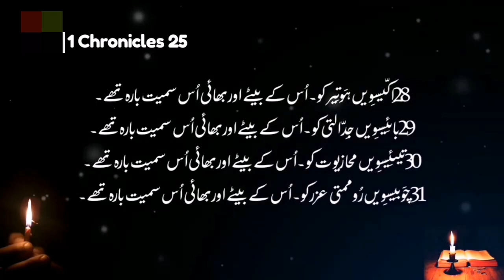1 Chronicles Chapter 25 | Khuda Ka Kalaam |Khuda_Ki_Bataya | Kalaam-e-muqadas | Bible Study in Urdu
1 Chronicles Chapter 25

Sure, here is 1 Chronicles Chapter 25 from the New International Version (NIV):

"1 David, together with the commanders of the army, set apart some of the sons of Asaph, Heman and Jeduthun for the ministry of prophesying, accompanied by harps, lyres and cymbals. Here is the list of the men who performed this service:

2 From the sons of Asaph:

Zakkur, Joseph, Nethaniah and Asarelah. The sons of Asaph were under the supervision of Asaph, who prophesied under the king’s supervision.

3 As for Jeduthun, from his sons:

Gedaliah, Zeri, Jeshaiah, Shimei, Hashabiah and Mattithiah, six in all, under the supervision of their father Jeduthun, who prophesied, using the harp in thanking and praising the Lord.

4 As for Heman, from his sons:

Bukkiah, Mattaniah, Uzziel, Shubael and Jerimoth; Hananiah, Hanani, Eliathah, Giddalti and Romamti-Ezer; Joshbekashah, Mallothi, Hothir and Mahazioth. 5 All these were sons of Heman the king’s seer. They were given him through the promises of God to exalt him. God gave Heman fourteen sons and three daughters.

Bible 1 Chronicles Chapter 25

Certainly, here is 1 Chronicles Chapter 25 from the King James Version (KJV):

"1 Moreover David and the captains of the host separated to the service of the sons of Asaph, and of Heman, and of Jeduthun, who should prophesy with harps, with psalteries, and with cymbals: and the number of the workmen according to their service was:

2 Of the sons of Asaph; Zaccur, and Joseph, and Nethaniah, and Asarelah, the sons of Asaph under the hands of Asaph, which prophesied according to the order of the king.

3 Of Jeduthun: the sons of Jeduthun; Gedaliah, and Zeri, and Jeshaiah, Hashabiah, and Mattithiah, six, under the hands of their father Jeduthun, who prophesied with a harp, to give thanks and to praise the Lord.

4 Of Heman: the sons of Heman; Bukkiah, Mattaniah, Uzziel, Shebuel, and Jerimoth, Hananiah, Hanani, Eliathah, Giddalti, and Romamtiezer, Joshbekashah, Mallothi, Hothir, and Mahazioth:

5 All these were the sons of Heman the king's seer in the words of God, to lift up the horn. And God gave to Heman fourteen sons and three daughters.

6 All these were under the hands of their father for song in the house of the Lord, with cymbals, psalteries, and harps, for the service of the house of God, according to the king's order to Asaph, Jeduthun, and Heman.

7 So the number of them, with their brethren that were instructed in the songs of the Lord, even all that were cunning, was two hundred fourscore and eight.

8 And they cast lots, ward against ward, as well the small as the great, the teacher as the scholar.

9 Now the first lot came forth for Asaph to Joseph: the second to Gedaliah, who with his brethren and sons were twelve:

10 The third to Zaccur, he, his sons, and his brethren, were twelve:

11 The fourth to Izri, he, his sons, and his brethren, were twelve:

12 The fifth to Nethaniah, he, his sons, and his brethren, were twelve:

13 The sixth to Bukkiah, he, his sons, and his brethren, were twelve:

14 The seventh to Jesharelah, he, his sons, and his brethren, were twelve:

15 The eighth to Jeshaiah, he, his sons, and his brethren, were twelve:

16 The ninth to Mattaniah, he, his sons, and his brethren, were twelve:

17 The tenth to Shimei, he, his sons, and his brethren, were twelve:

18 The eleventh to Azareel, he, his sons, and his brethren, were twelve:

19 The twelfth to Hashabiah, he, his sons, and his brethren, were twelve:

20 The thirteenth to Shubael, he, his sons, and his brethren, were twelve:

21 The fourteenth to Mattithiah, he, his sons, and his brethren, were twelve:

22 The fifteenth to Jeremoth, he, his sons, and his brethren, were twelve:

23 The sixteenth to Hananiah, he, his sons, and his brethren, were twelve:

24 The seventeenth to Joshbekashah, he, his sons, and his brethren, were twelve:

25 The eighteenth to Hanani, he, his sons, and his brethren, were twelve:

26 The nineteenth to Mallothi, he, his sons, and his brethren, were twelve:

27 The twentieth to Eliathah, he, his sons, and his brethren, were twelve:

28 The one and twentieth to Hothir, he, his sons, and his brethren, were twelve:

29 The two and twentieth to Giddalti, he, his sons, and his brethren, were twelve:

30 The three and twentieth to Mahazioth, he, his sons, and his brethren, were twelve:

31 The four and twentieth to Romamtiezer, he, his sons, and his brethren, were twelve."